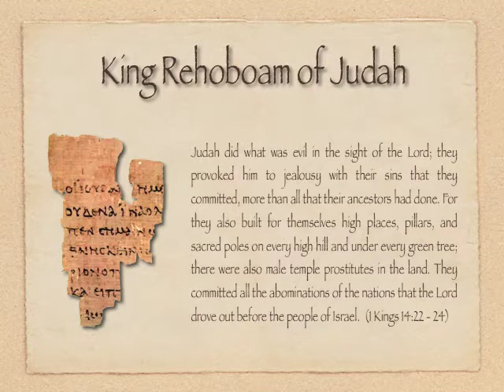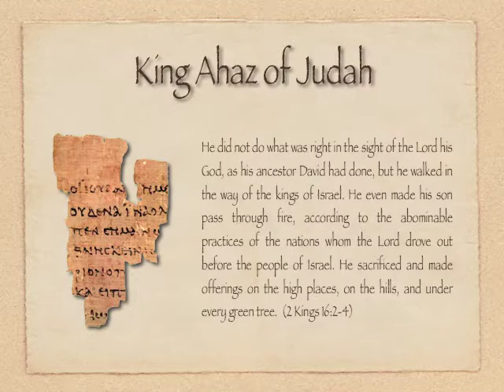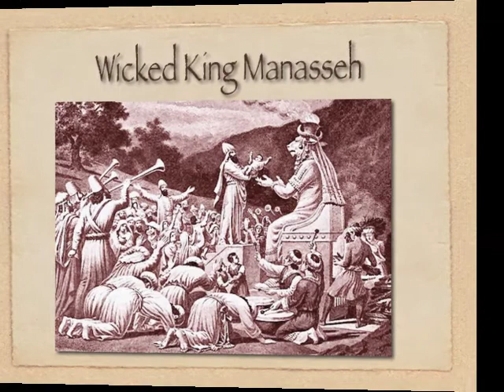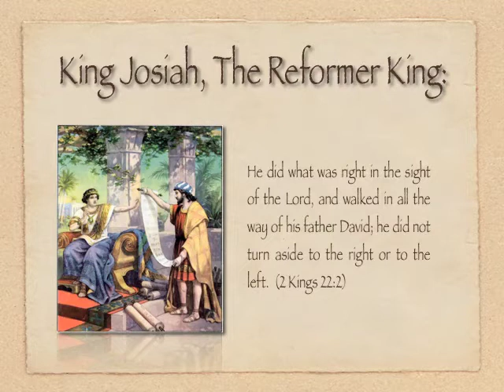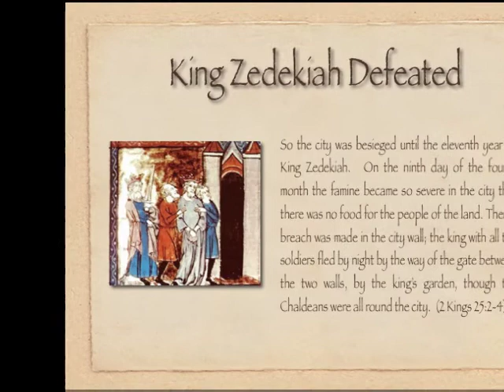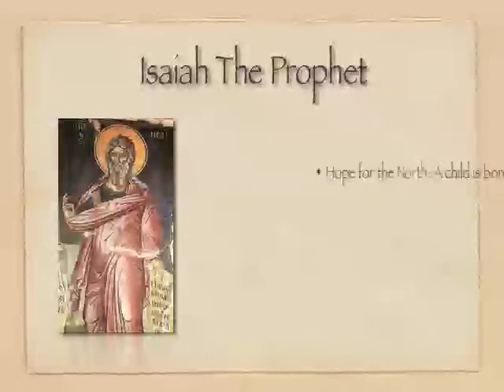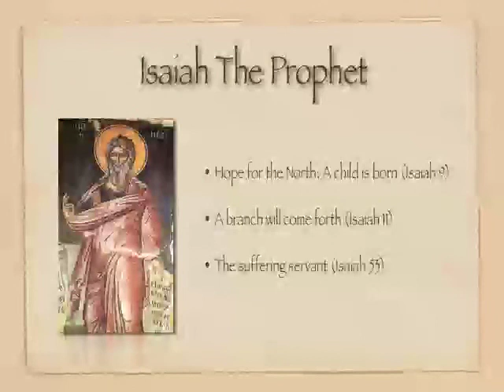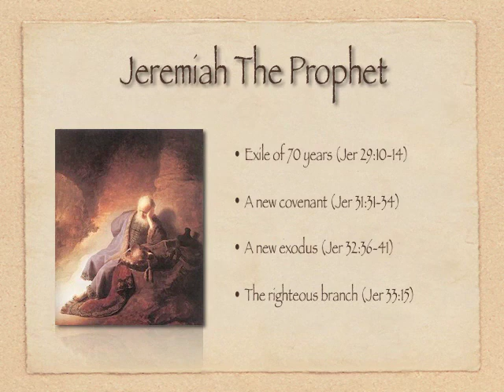An Introduction to the Bible, Lesson 8.2: Northern and Southern Kingdoms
This series has been completed updated and expanded into a 40 hour course with accompanying, detailed notes entitled, "An Introduction to Salvation History."